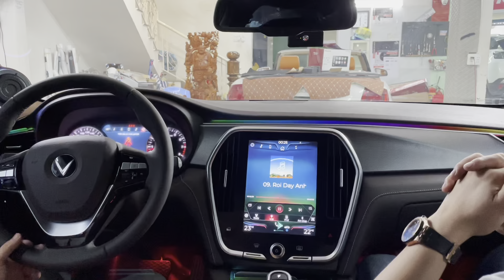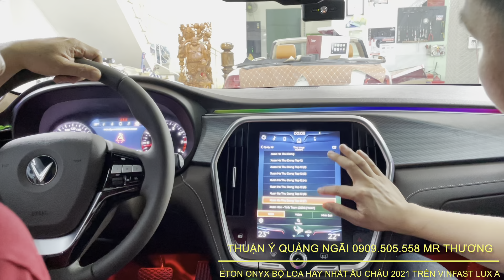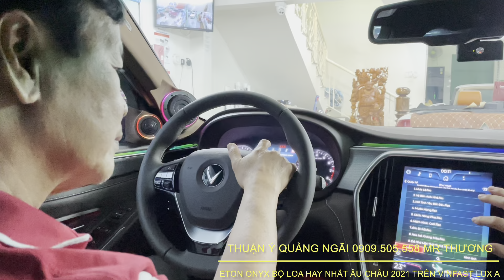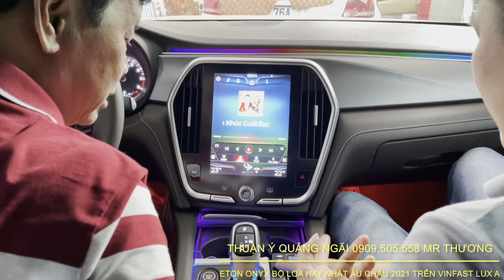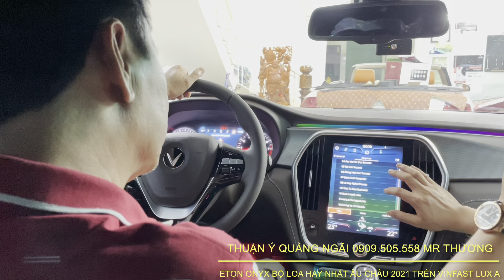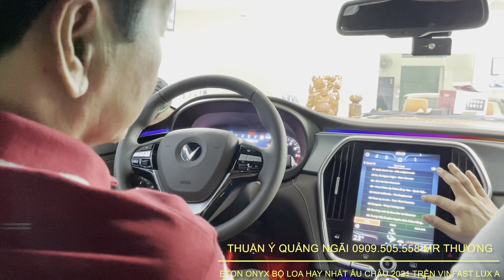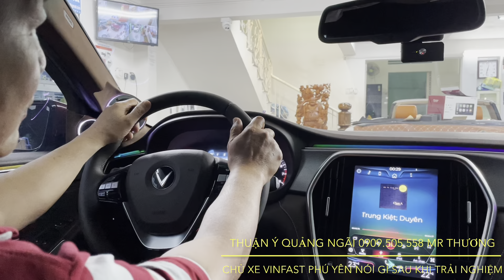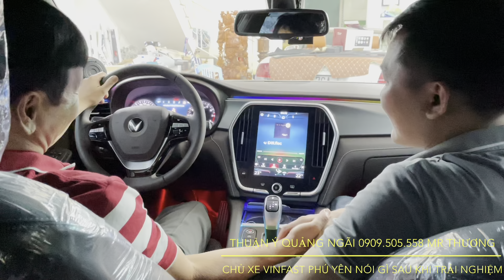Quý khách nói gì? Sau khi trải nghiệm Vinfast luxA sedan độ âm thanh 150 triệu (7 loa) 3way Eton đức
🎶𝑨̂𝒎 𝑵𝒉𝒂̣𝒄 𝑏𝑖𝑒̂́𝑛 𝑚𝑜̣𝑖 🚘𝑷𝒉𝒖̛𝒐̛𝒏𝒈 𝑻𝒊𝒆̣̂𝒏  𝑡ℎ𝑎̀𝑛ℎ 𝑵𝒈𝒐̂𝒊 𝑵𝒉𝒂̀ 🏡𝑐𝑢̉𝑎 𝑏𝑎̣𝑛"

👉 Quý vị cần thông tin, giá sản phẩm, các chương trình khuyến mãi, thông tin chuyên sâu chuẩn xác về ô tô, phụ kiện, đồ chơi, option gọi ngay Hotline 24/24h để được tận tình phục vụ.

👉 Rất mong muốn, kết nối và chia sẻ kinh nghiệm, kiến thức, hàng hóa với các Quý đại lý trong khu vực về lĩnh vực Âm Thanh Xe Hơi .

𝐇𝐨𝐭𝐥𝐢𝐧𝐞 𝟐𝟒𝐡/𝟕
☎️ 𝐌𝐫 𝐓𝐡𝐮̛𝐨̛𝐧𝐠 - 𝟎𝟗𝟎𝟗 𝟓𝟎 𝟓𝟓 𝟓𝟖
☎️ 𝐌𝐬. 𝐐𝐮𝐲̀𝐧𝐡 - 𝟎𝟗𝟑𝟓 𝟑𝟐 𝟓𝟓 𝟓𝟖 ( kênh sỉ )
🏠 𝗡𝗼̣̂𝗶 𝘁𝗵𝗮̂́𝘁 𝗼̂ 𝘁𝗼̂ 𝗧𝗵𝘂𝗮̣̂𝗻 𝘆́, đ𝗶𝗲̂̉𝗺 đ𝗲̂́𝗻 𝗰𝘂̉𝗮 𝗻𝗴𝘂̛𝗼̛̀𝗶 𝘆𝗲̂𝘂 𝘅𝗲.
📌 𝟬𝟯 𝗫𝘂̛𝗼̛̉𝗻𝗴 𝗱𝗶̣𝗰𝗵 𝘃𝘂̣ : 341 /406 /408 Nguyễn Nghiêm, T.p Quảng Ngãi.